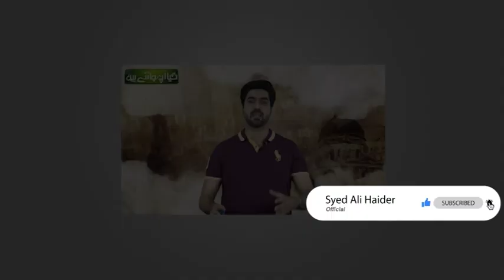بھارتی اینکر کی مسلمانوں کو دھمکی